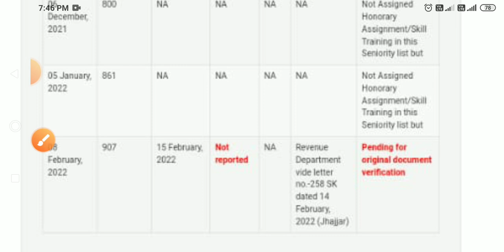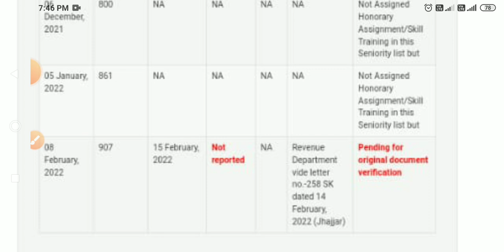saksham yuva latest news saksham Yojana haryana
अपने जिले की सक्षम संबंधित खबरें ईमेल करें

saksham yojana
saksham yuva
saksham yuva salary
saksham yojana salary
saksham